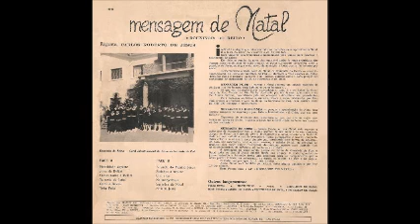Mensagem de Natal - Rouxinóis do Reino 1960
♠ ♠ COMPARTILHE ♠ ♠